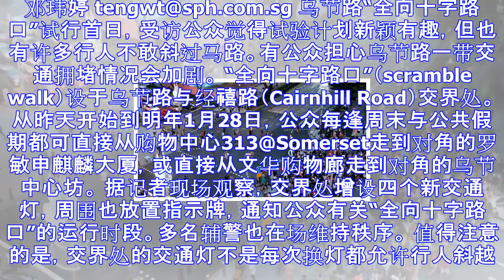乌节路“全向十字路口” 试行首日获赞许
邓玮婷 乌节路“全向十字路口”试行首日，受访公众觉得试验计划新颖有趣，但也有许多行人不敢斜过马路。有公众担心乌节路一带交通拥堵情况会加剧。 “全向十字路口”（scr...